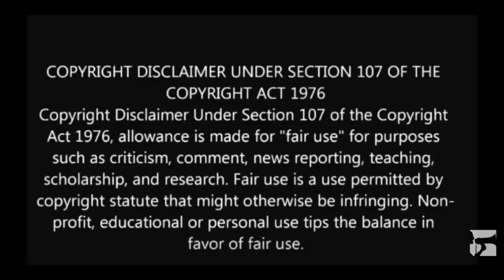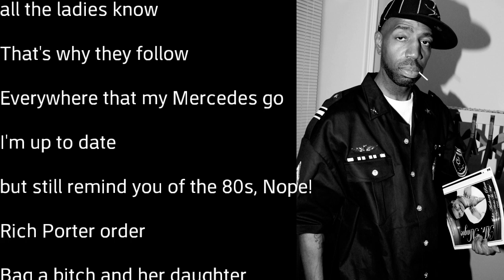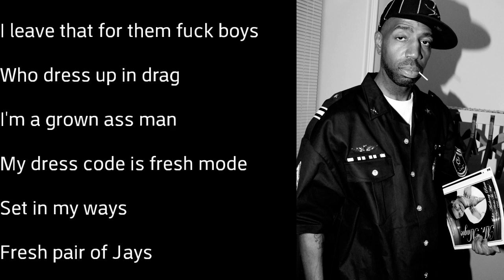RIP Granddaddy I.U. - Lyrical Breakdown - She said